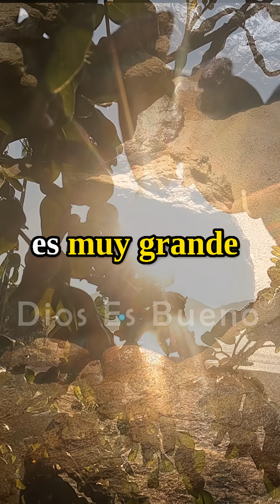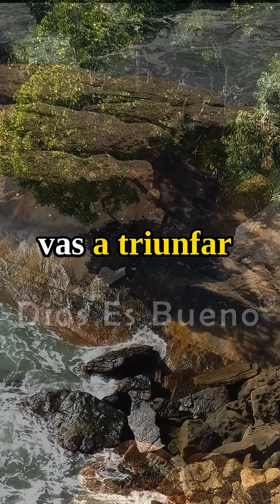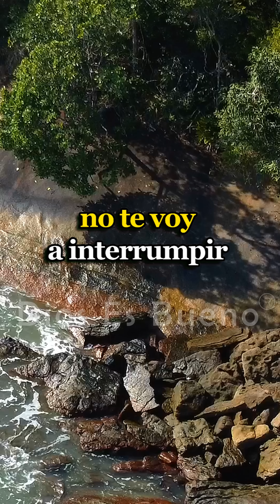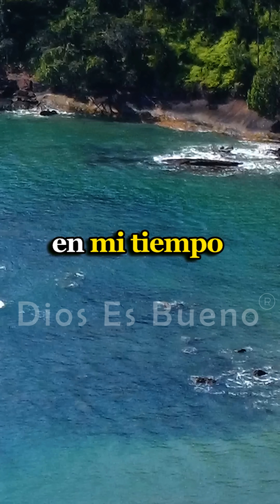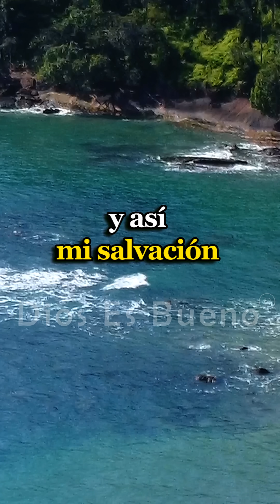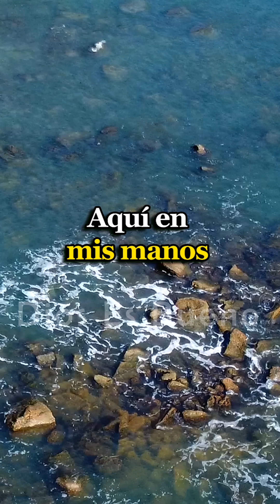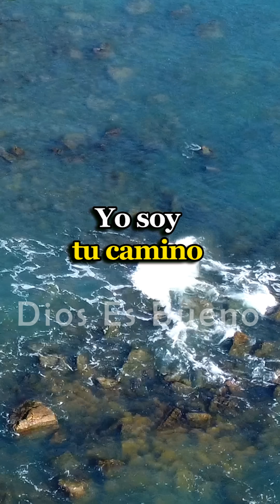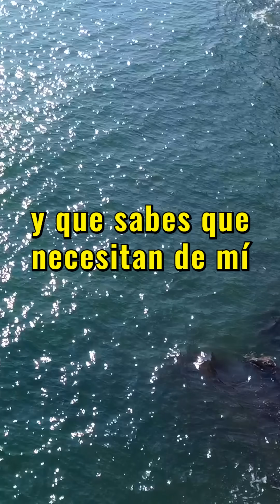Tu espera ha terminado, te toca ser prosperado y levantado | Dios Es Bueno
Dios te dice hoy: Tu espera ha llegado a su fin, te toca ser prosperado y levantado, el tiempo de lucha y de incertidumbre se transforma ahora en un tiempo de prosperidad y salvación.

He visto tu paciencia, he escuchado tus oraciones, y ahora verás cómo las puertas que estaban cerradas comienzan a abrirse. Hoy te digo que lo que has sembrado con fe dará fruto en abundancia.

Te levantaré de las cenizas de la duda y te llevaré a un lugar de descanso y bendición.

No temas más por lo que parecía tardar, porque todo lo que he prometido llega a ti con fuerza y sin demora.

Mi provisión te alcanza y te envuelve en mi paz. Cada día verás cómo mi mano te sostiene, cómo mi Espíritu te renueva y te lleva a alturas que nunca imaginaste.

Este es el momento en que las promesas que tanto has esperado se manifiestan en tu vida. Yo soy quien te prospera, quien te levanta y quien camina contigo hacia la plenitud de lo que he preparado. Confía, porque tu tiempo ha llegado y mi favor está sobre ti.